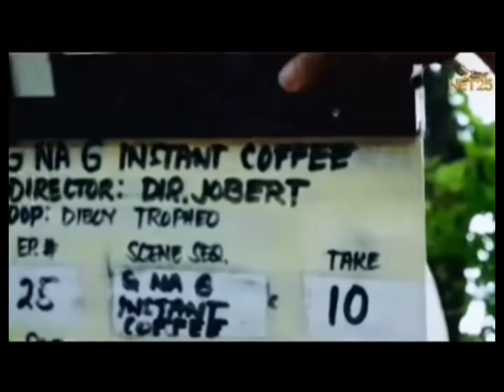Re Live The King of Comedy Skits.. From Banayad Whisky to G na G Coffee... Vandolf..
Quizon Ave Comedy Skits From the Father of Comedy Dolphy thier Father...